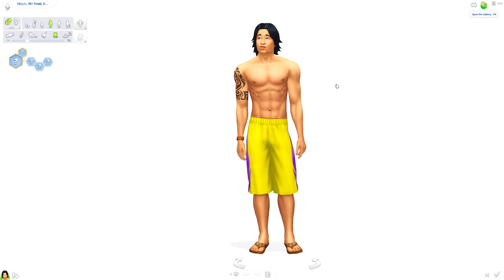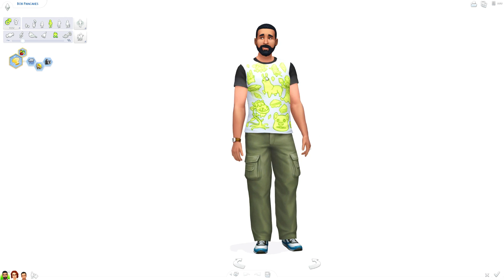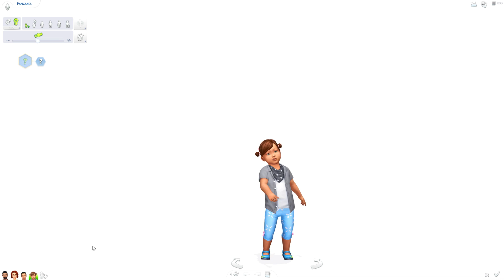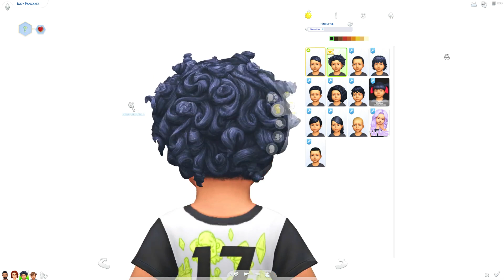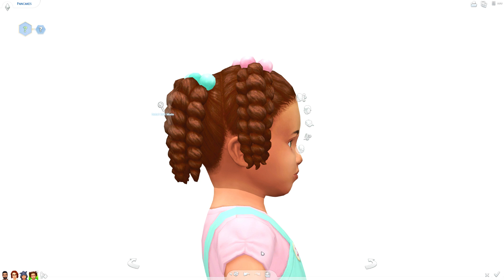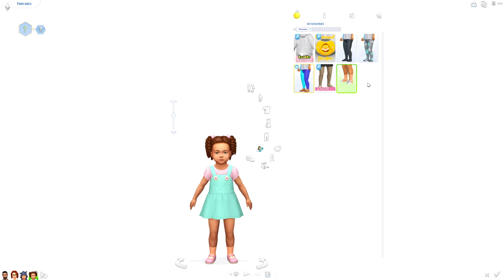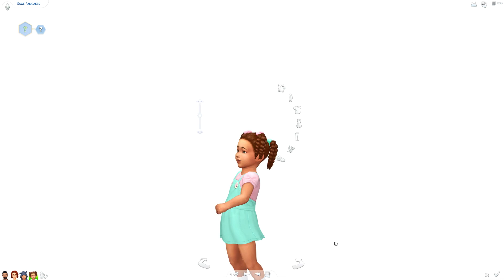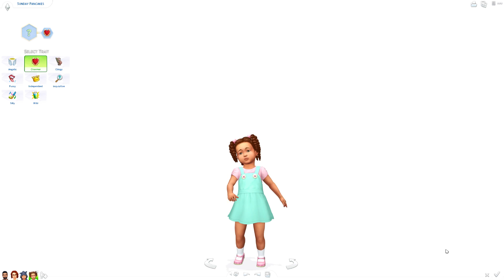The Sims 4: Toddler Stuff Pack Overview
Come and join me to look at the brand new toddler stuff pack released today! Expect cuteness OVERLOAD!!